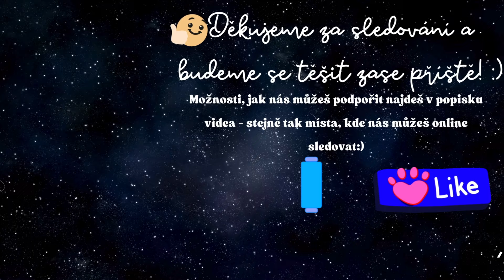PŘEČTENO 3 🩵 2024 📚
Ahojky, internetová Smečko! ❤️
Celý Knihánkov Vás zdraví 🐶🐾📚🤗💞.

Vítáme Vás u nového videa 📸🍀. Doufáme, že si jej užijete, přejeme příjemnou podívanou a předem moc děkujeme za všechny liky a komentáře - obojí nám dělá velkou radost✏️💬🤗.

Moc děkujeme za případnou podporu na Hero🍀🐾💜. Moc si toho vážíme a opravdu za to velmi děkujeme✨♾️❤️.

📚 ŽIVOT JE KRÁTKÝ, TAK ČTI CO NEJVÍC 📚
🐾 NEKUPUJ - ADOPTUJ! 🐾
🐶 VĚK JE JEN ČÍSLO 🐶 (i staří pejsci touží po lásce🩷)
🌞 MĚJTE SLUNCE V DUŠI 🌞
✨ AŤ KAŽDEJ DEN STOJÍ ZA TO! ✨

🐶 NÁŠ DOMOV DŮCHODCŮ PRO PEJSKY:
Poskytujeme doživotní domov, péči a lásku starým, nechtěným a zapomenutým psím duším. Budeme moc rádi, když nás budete sledovat, packu na to🐾🤗.
🟣 Číslo sbírkového transparentního účtu: 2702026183/2010

... a samozřejmě budeme rádi, když budete sledovat i Knihánkov jako takový:).

❤️🐾 MOCKRÁT DĚKUJEME :) 🐾❤️